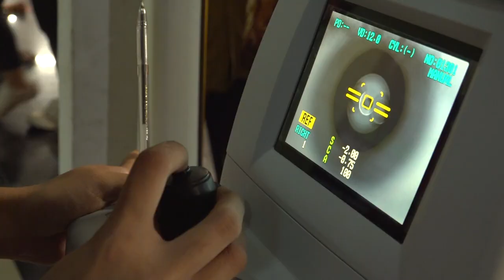JOINT ACTIVITIES REGION 6 LIONS INTERNATIONAL D307 B2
HAND IN HAND WE CARE
VISION - HUNGER - DIABETES - ENVIROMENT
SURABAYA, 15 AGUSTUS 2023